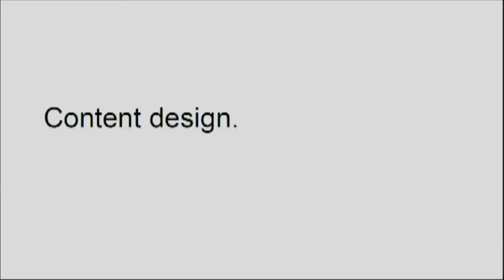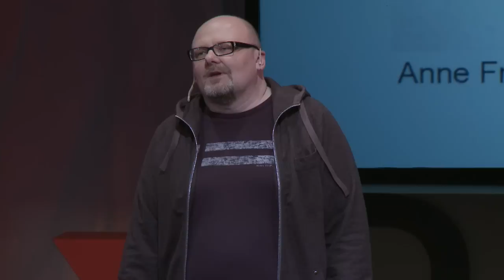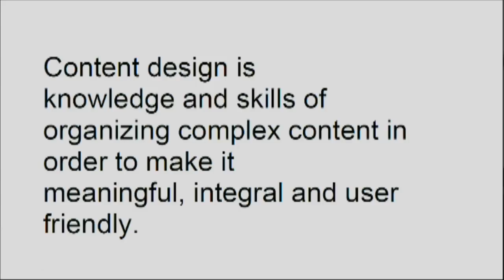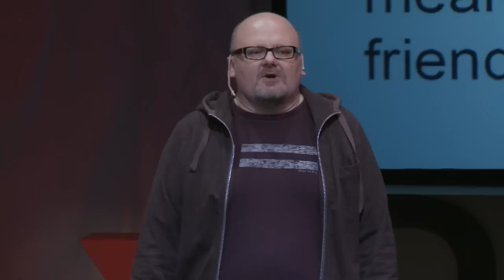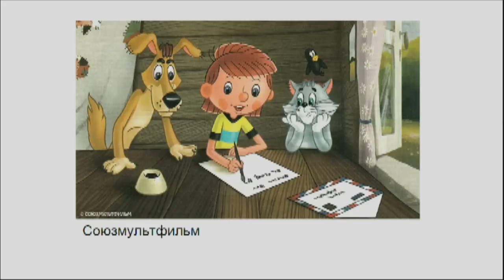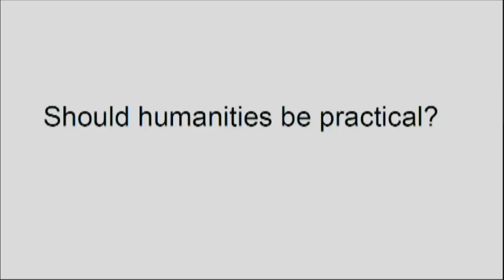Content Design: Can Humanities Be Practical?: Artis Svece at TEDxRiga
Educated at the Newfoundland Memorial University in Canada, Artis Svece has written and published more than 300 various articles in popular and academic magazines. For many years he has worked as a lecturer, participated in multimedia projects, and among his broad range of interests, the perception of animals in the Western culture captivates his mind the most.

Each lecture that Artis gives exposes his sharp analytical mind. A perfectionist, when it comes to structuring and expressing thoughts and perceptions.